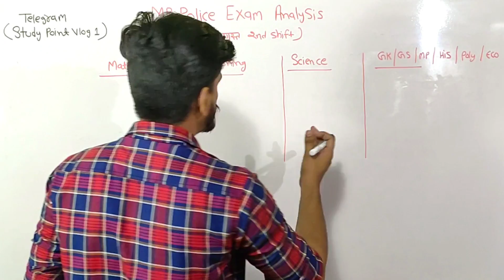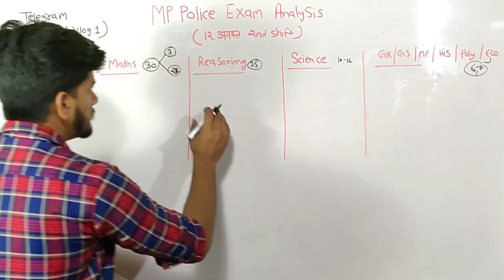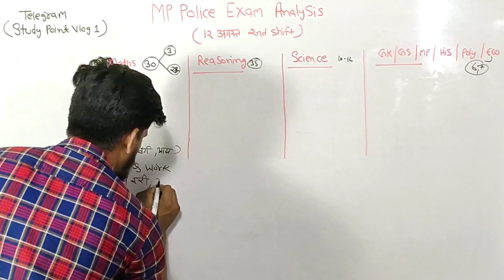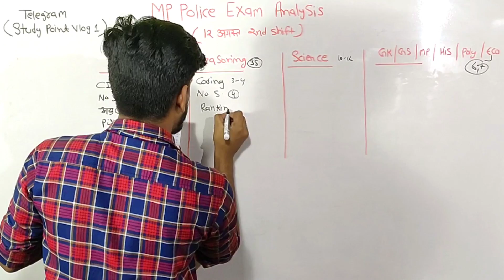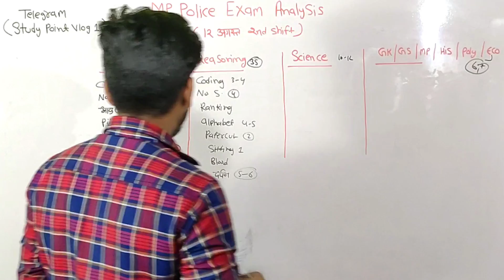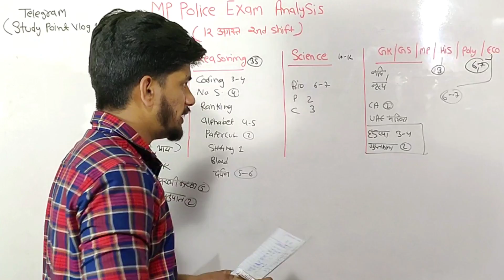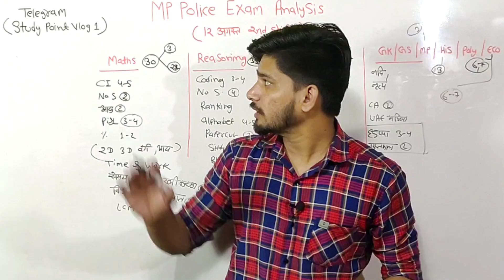MP POLICE EXAM ANALYSIS 12 AUGUST 2ND SHIFT FULL DETAILS ANYLSIS